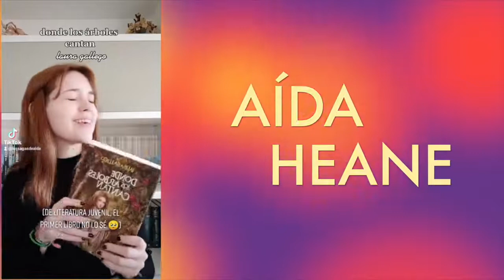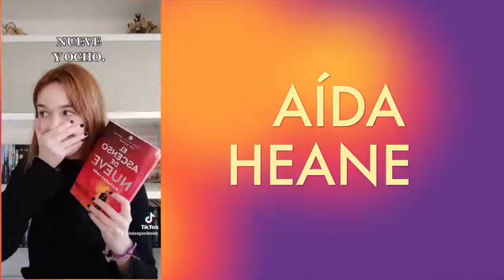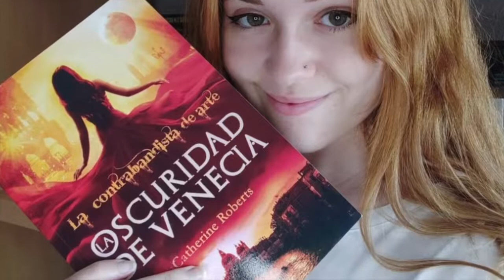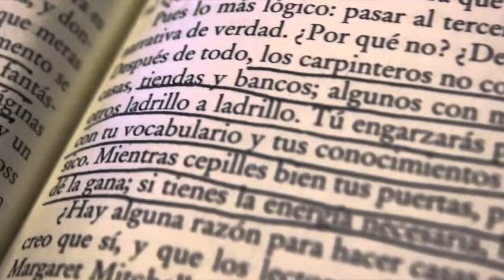Pasión Por Los Libros 📚 ( #9 Conversando En El Mictlán)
Topaz conversa con Aída Heane sobre el panorama de la lectura en sus países, los géneros que más les gustan y cómo empezar a leer sin que sea aburrido.

También se conversó de como obtener la pasión por los libros 📕

Promesas Digitales con Aída
“Próximamente “

Redes De C5S